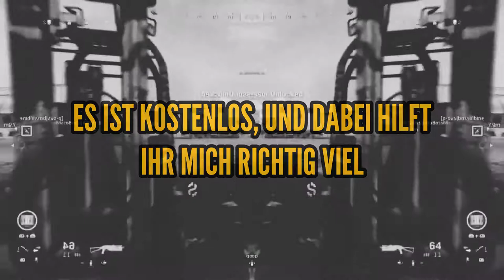Self-Burn Compilation #1 | DEUTSCH | WARZONE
Was geht ab Leute. Ich hoffe euch hat dieses Video gefallen. Wenn ihr solche Videos wollt, oder Ideen habt für andere Videos, schreib die einfach in die Kommentare. Ich hoffe ihr habt nh geilen Tag✌️. Haschnif Out.